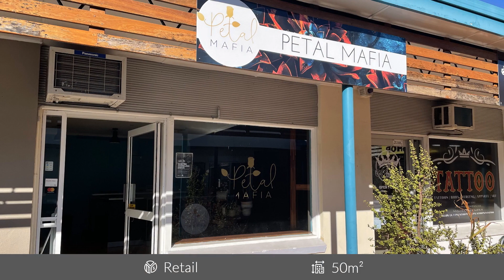50sqm Entry Level Retail Tenancy on Busy Bloomfield Street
2/109 Bloomfield Street, Cleveland